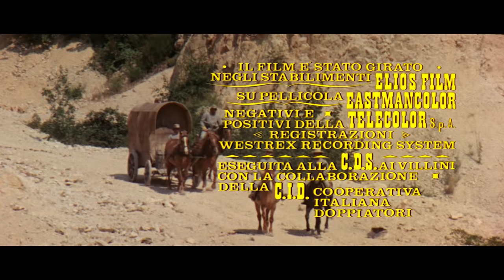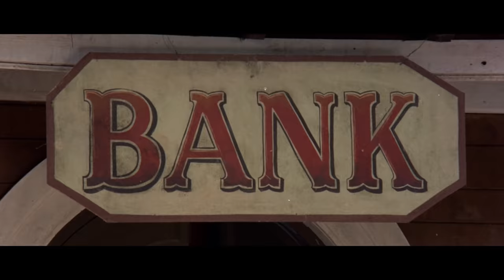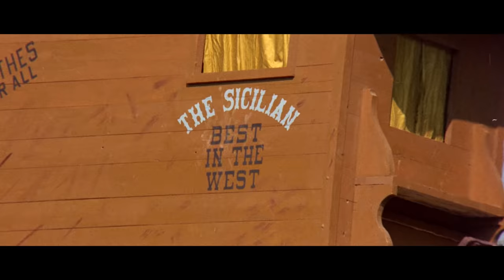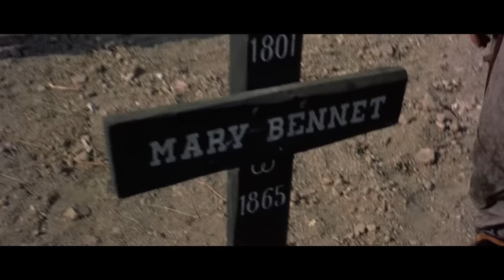Weihwasser Joe | Action | Ganzer Film auf Deutsch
Direktoren: Mario Gariazzo, Richard Harrison
Autoren: Mario Gariazzo, Ferdinando Poggi
Schauspieler: Lincoln Tate, Ty Hardin, Richard Harrison

Eine Räuberbande, die mit einer Kanone der Gewerkschaftsarmee bewaffnet ist, raubt die Bank aus, die die bisherigen Einnahmen von Killer Acquasanta Joe hält. Er verfolgt, überquert und kreuzt doppelt auf dem Weg.